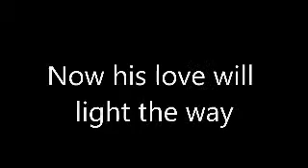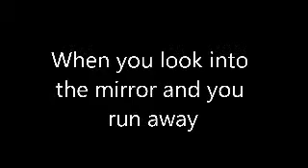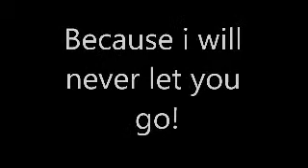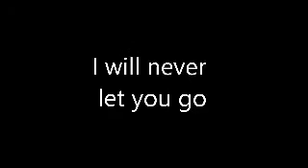Never let you go (lyric Video)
Manafest's new song from fighter album